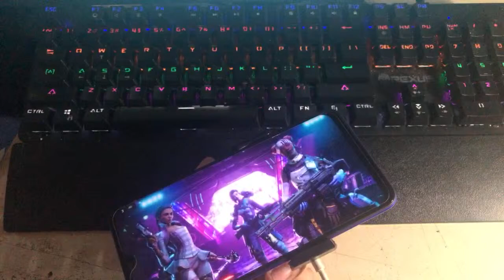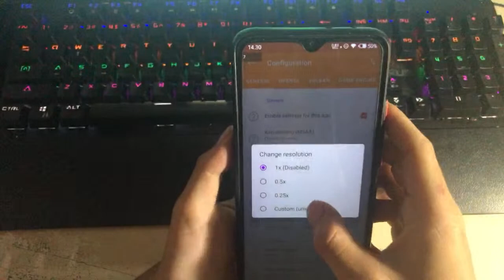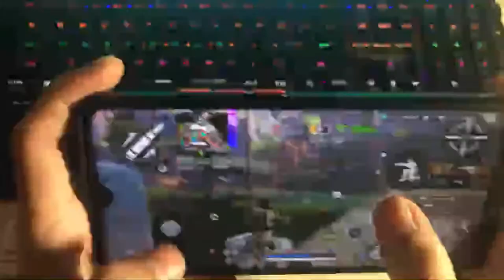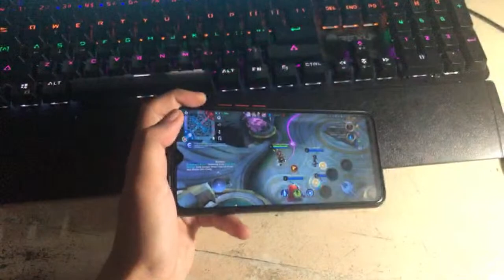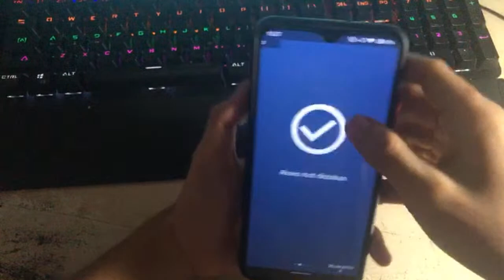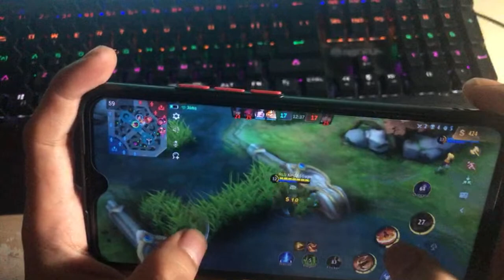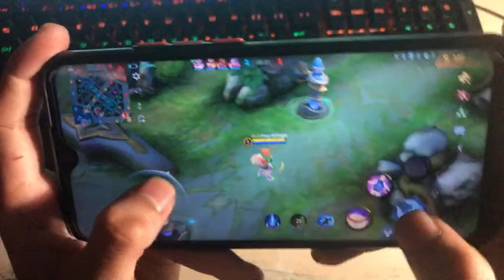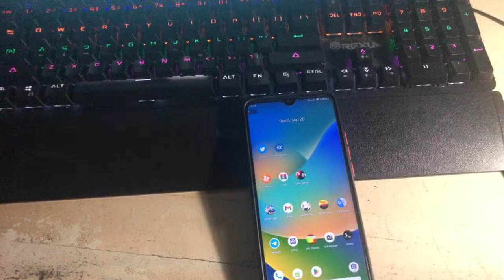Test Module Magisk Mediatek Terbaru?